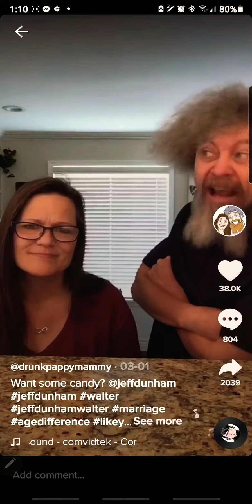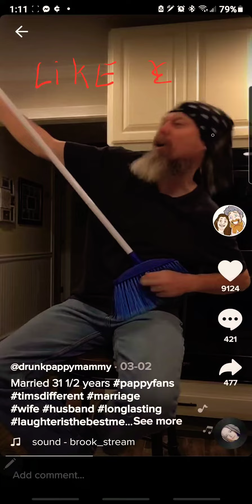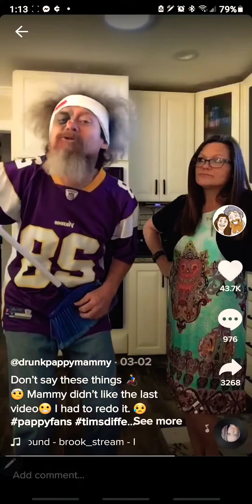DRUNK PAPPY MAMMY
Hey family  🖖🤟

 LOVE THESE GUYS

PIECES OF MY LIFE

OMG

JOIN THE MOVEMENT 2023 CHANGE YOUR FUTURE  LIMITED TIME ONCE I FILL UP THATS IT FOR THE REST OF 2023

MY CHANNEL

We'll be monetized on YouTube ON
AUGUST 21st.

AND MY VIDEOS WILL GET BETTER SOON...

 I LOST MY WIFE 10 MONTHS AGO💔🙄😥😢😭😱😱🥺 😭😢🥺🙄🙌🤟🙏

..MY MOTHER IS HAVING HEALTH PROBLEMS NOW. 😱🙄🥺😢😭🥺🙌🤟🙏

 SO I CARE OF HER AND MY 2
 SISTERS..

BLESSED TO HAVE GREAT SISTERS♥️🙏
 I COULDN'T ASK BETTER ONE'S IN THE WORLD!

LETS GET ALL THIS MONEY ✨️🤟🙌🙏

IF YOU TRUST ME ✨️🙏
I WILL HELP YOU
I HAVE VIDEOS TO MAKE DEPOSITS AND WITHDRAWALS

 IF YOU NEED ANY HELP ON ANYTHING
ON COMPOUNDING

MESSAGE ME PRIVATELY!✨️✨️🤟🙌🙏💰
I DONT WANT ANYTHING FROM YOU

ON MY VIDEO'S  🤟✨️🙏💯

CLICK ON MY LINKS TO START 🙌🤟🙏

Nothing better than a Libra ✨️✨️🙌🤟🙏🤪😜♎️

I'm bored... don't mind 😂😂 I'm trying to wtfmoment
More coins 📈🏛🙌🤟🙏